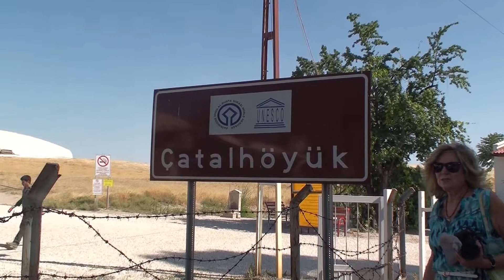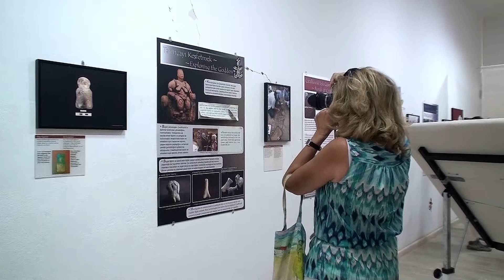Viaje a Turquía - Agosto 2013 - Catal Huyuk, el Alba del Neolítico